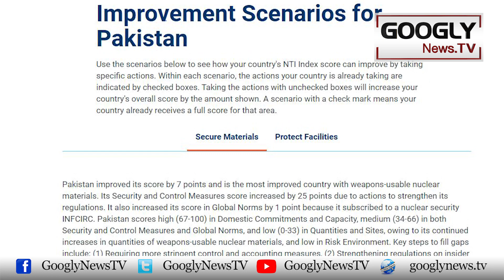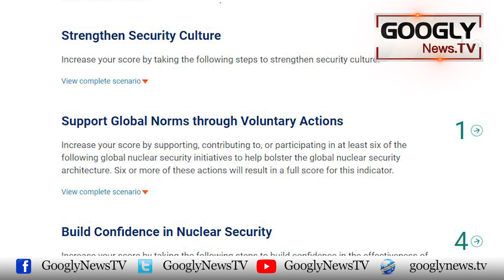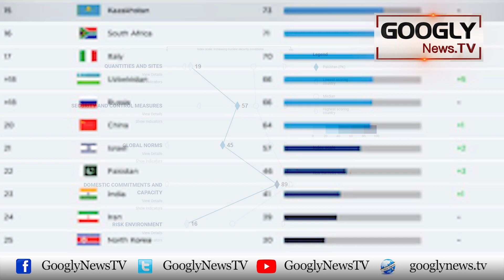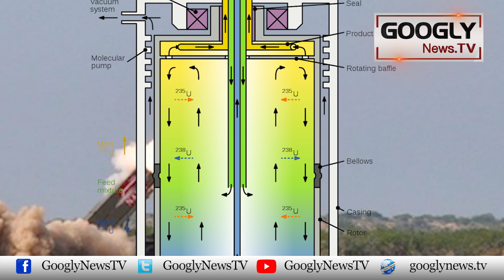Pakistan Nuclear Mawad Kai Tahafuz Mein India Sai Agay Nikal Gya | Googly News TV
Pakistan Nuclear Mawad Kai Tahafuz Mein India Sai Agay Nikal Gya